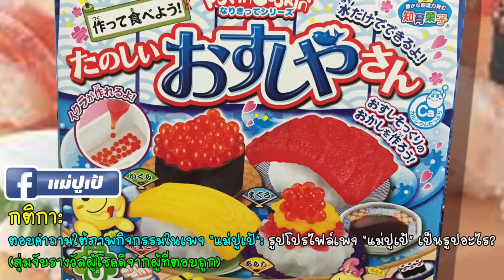รีวิว สไลม์จากร้านแพรวพลอย | แม่ปูเป้ เฌอแตม Tam Story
ตามที่แม่ปูเป้สัญญาไว้ค่ะ ว่าจะเอาสไลม์ของน้องแพรวพลอยที่แม่ซื้อจากร้าน Wowpony (วันที่ไปเจอ ปาปาภา น้องยะ น้องแพรวพลอย) มารีวิวให้ดู วันนี้แม่เอามารีวิวให้ดู 3 กระปุกเลยค่ะ  จะยืดจะฟินขนาดไหน ไปดูกันเลยค้าาาา

ผู้โชคดีที่ได้รับ "เยลลี่ต้นไม้" คือ Poypi and the cooking!!!
ติดต่อให้ชื่อ-ที่อยู่เพื่อจัดส่งของรางวัลได้ที่เพจ "แม่ปูเป้" (ภายใน 7 วัน) นะคะ

ถ้าชอบวีด๊โอนี้ก็อย่าลืมกด "LIKE" กด "SHARE" กด "Subscribe" แล้ว "คอมเม้นท์" บอกแม่กับเฌอแตมด้วยนะคะ
อย่าลืม!!!  ติดตามคุณแม่และเฌอแตม ที่